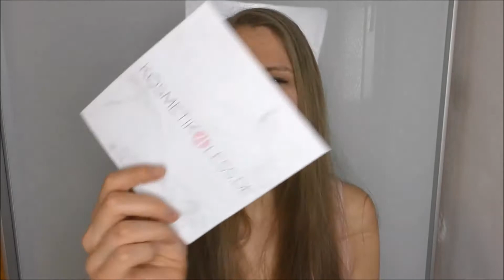Kosmetik 4 less HAUL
Servus!
Hier geht es um Kosmetik, Kinder und  Backen.

kosmetikbine